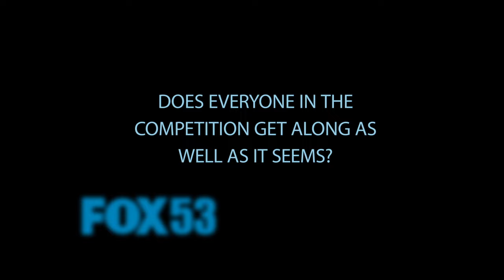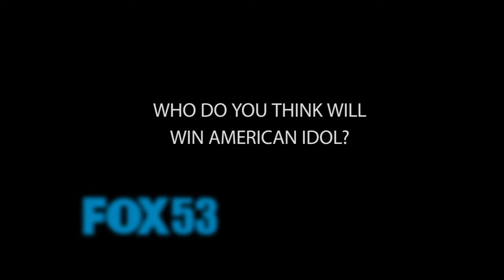Fox Talks with Heejun Han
Our FOX 53 producer (Courtney) talked with Heejun the day after being eliminated from American Idol.  As always his sense of humor brings some unexpected answers.